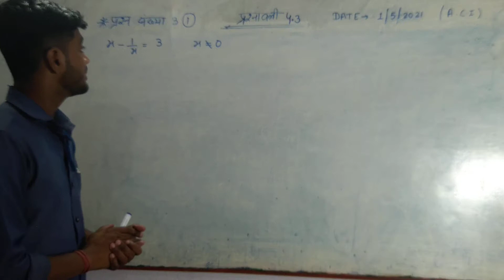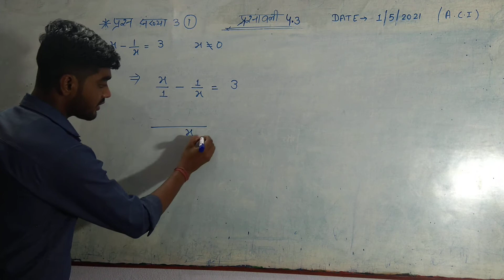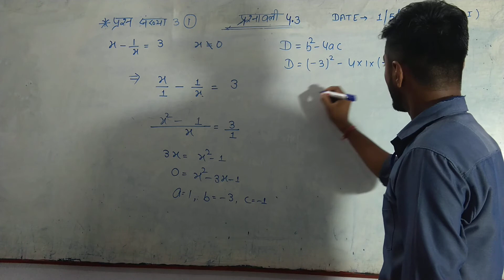NCERT MATH CLASS X EX-4.3 QUESTION NUMBER 3 [i] MEHRA MATHEMATICS